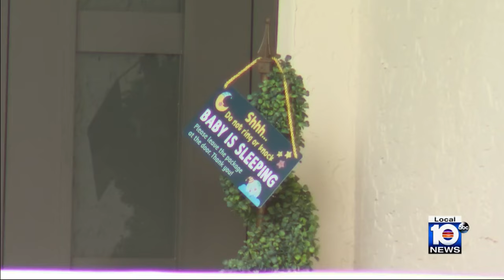Police ID mother, 2-year-old found dead after Plantation murder, attempted suicide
Authorities identified the victims found dead after a suspected murder and attempted suicide at a Plantation home as a mother and her 2-year-old son; the child’s father, they said, was taken to the hospital after an apparent overdose attempt.